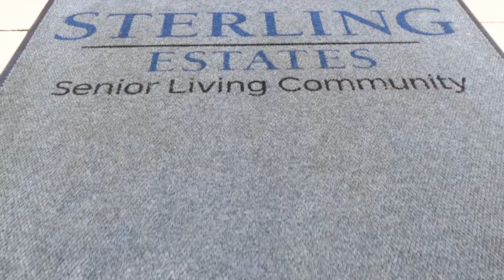Sterling Estates East Cobb Short take CoVideo 1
hear about life at Sterling Estates East Cobb from the perspective of residents who chose to move in during the midst of the Covid 19 pandemic and how they feel protected here and their quality of life has improved from where they were.